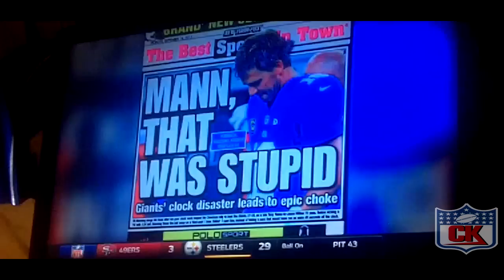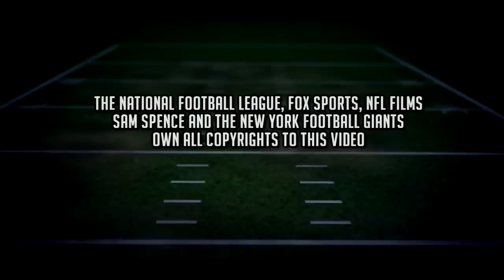Knoxxsterpiece Theatre Season 3: Episode 2 Homecoming Blues CENSORED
From my chair to yours, this is the best reactions from another blown 10 point lead. Buckle up for this one!